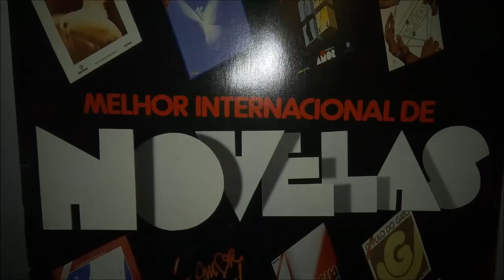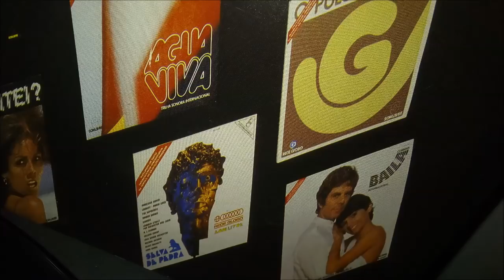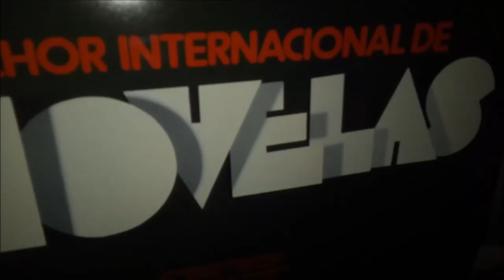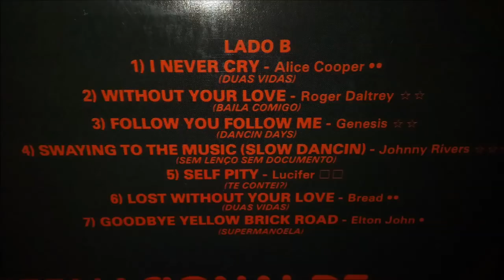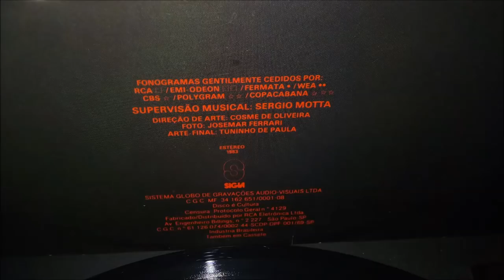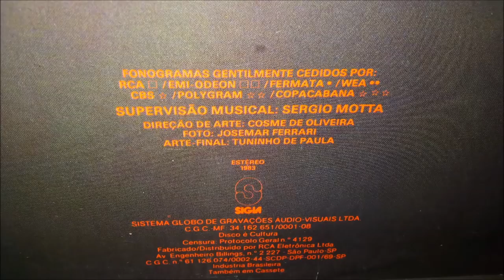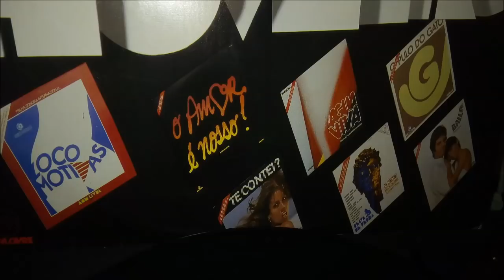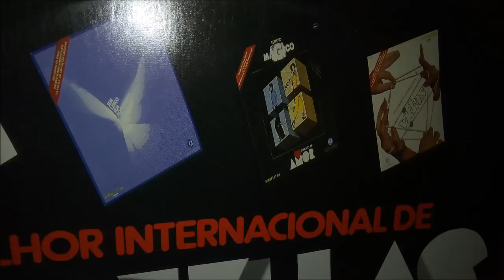O Melhor Internacional De Novelas - 1983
RELAÇÃO DAS MÚSICAS ESTÃO NOS COMENTÁRIOS
MÚSICAS EXTRAÍDAS ORIGINALMENTE DO DISCO